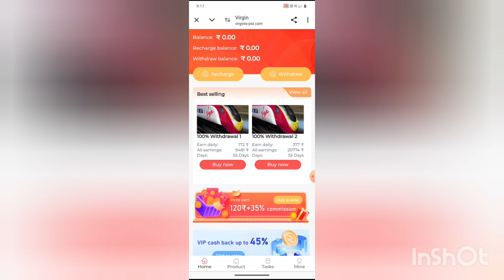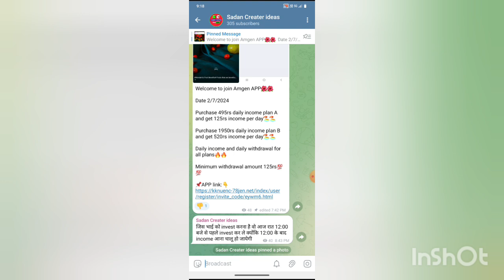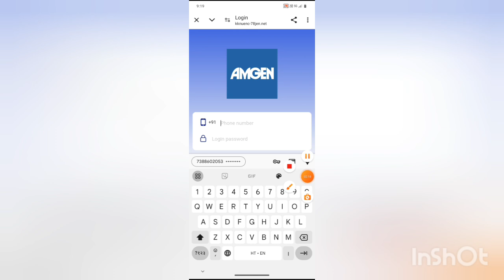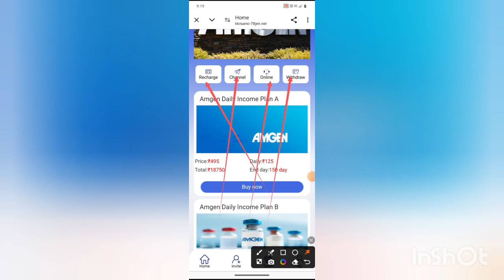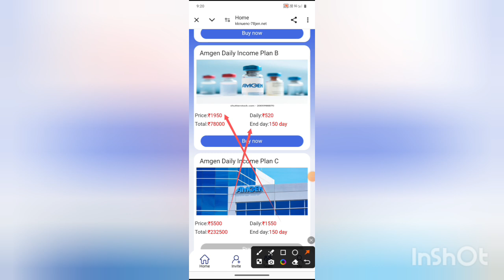virgin earning app | Virgin earning app withdrawal problem | Virgin earning app real or fake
virgin earning app | Virgin earning app withdrawal problem | Virgin earning app real or fake#virginearningapp